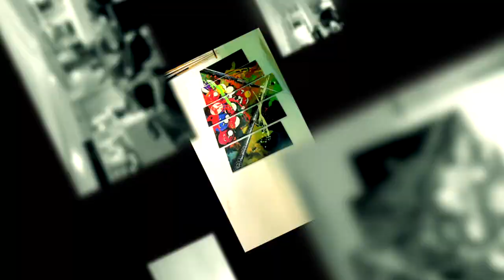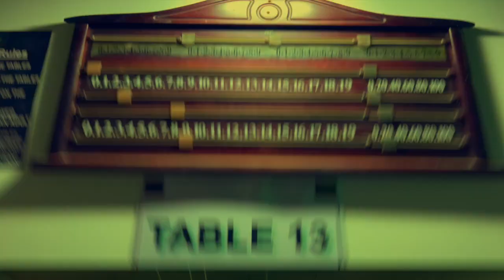Q Club Hereford enjoy